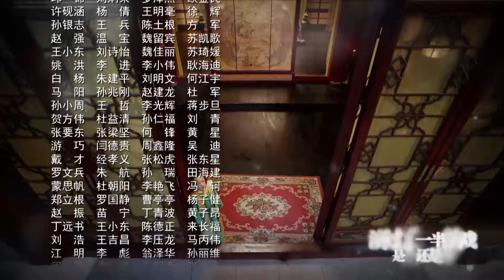【古装历史】大宋奇案10丨青天衙门挣脱腐朽的官场桎梏，智破重重的离奇迷案！黄维德